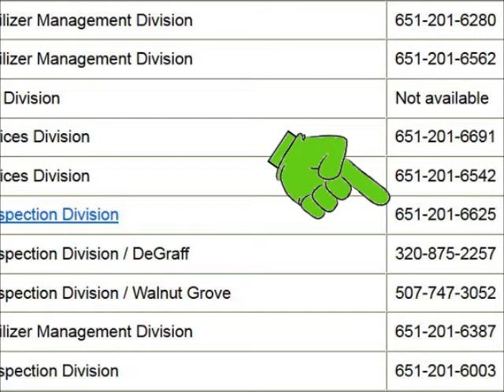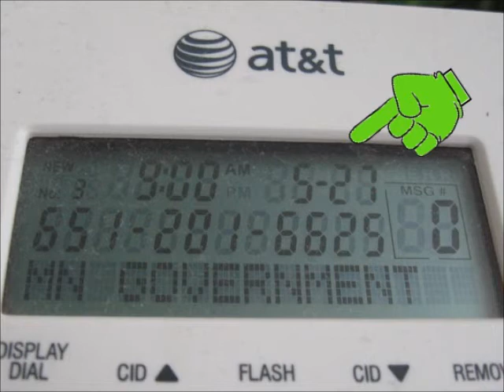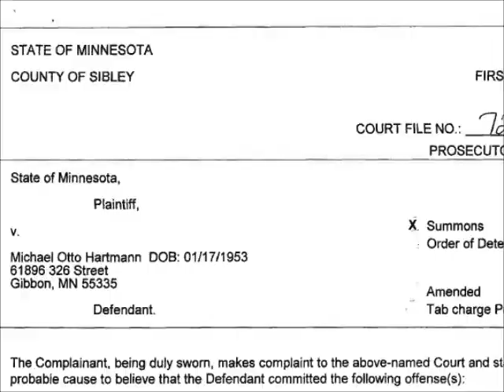Lion News: Lying Mn Dept Of Ag's Heidi Kassenborg Director Of Dairy & Food Inspection Division?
Lion News: Illegal Search & Seizure Data For Raw Milk's Michael Hartmann -- Co. Attorney Schauer?